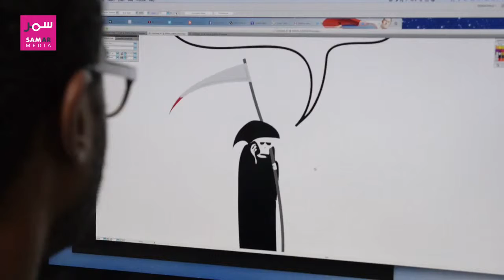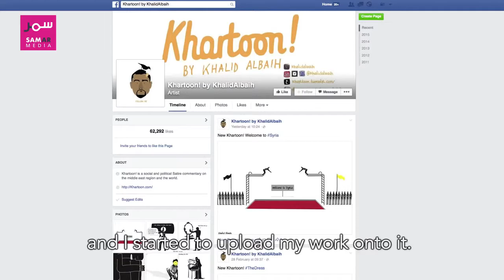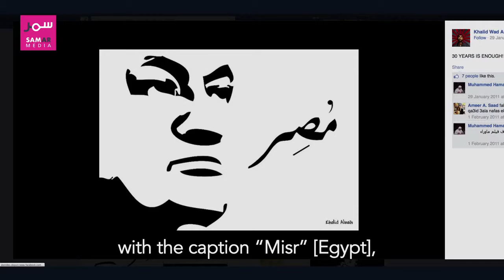SAMAR MEDIA - Cartoonists from the Arab world - Khalid Albaih - Sudan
SAMAR MEDIA - Cartoonists from the Arab world
Episode 6: "Khalid Albaih - Sudan »
Filmed : 05/2014
Broadcast 27 March 2015

Khalid Albaih is a Sudanese cartoonist who shot to international fame in 2011, when one his drawings predicting the fall of the Middle Eastern authoritarian regimes went viral after the start of the Tunisian revolution. His cartoons have struck a chord with young revolutionaries from Egypt to Yemen. In his interview with SAMAR, he talks about the role of cartoonists in society, and the importance of the Internet in fostering debate. —